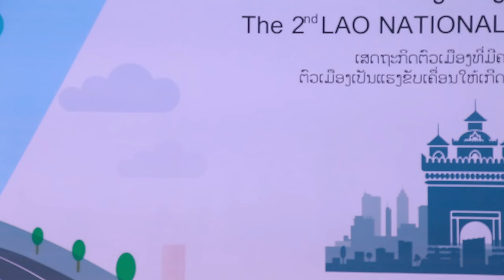ນີ່ໂນ້ ສຸລິວັດ ສາລະວັນແດນງາມ ໃນງານ ວັນຄູແຫ່ງຊາດ ທີ່ 7 ຕຸລາ 2023.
ນີ່ໂນ້ ສຸລິວັດ ຮ້ອງເພງ ສາລະວັນແດນງາມ ໃນງານ ວັນຄູແຫ່ງຊາດ ທີ່ 7 ຕຸລາ 2023.